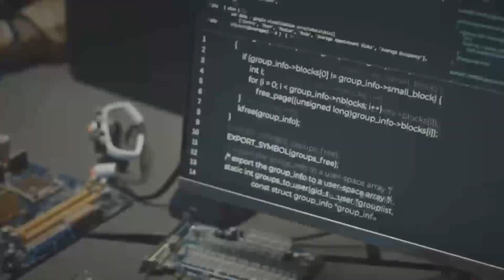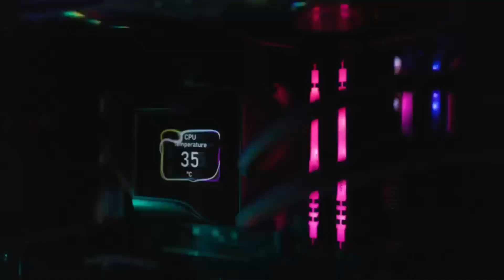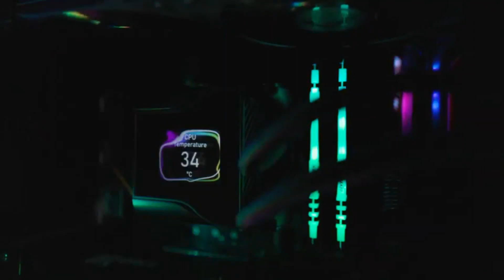2025’s AMD Radeon RX 8800 XT: Key Features, Release Date & Pricing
Ready for the next big thing in GPU tech? In this video, we dive into everything you need to know about the AMD Radeon RX 8800 XT, including its release date, pricing, and how it fares against Nvidia's RTX 5000 series. Don’t miss our comparison of the RX 8800 XT with the RTX 4090 and 5090 for gamers and creators!